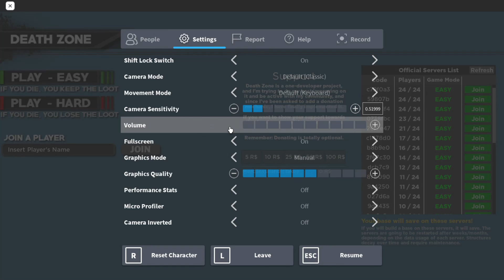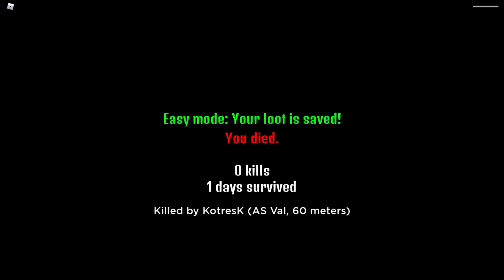TRYING A NEW ROBLOX SURVIVAL GAME!! ROBLOX DEATH ZONE.